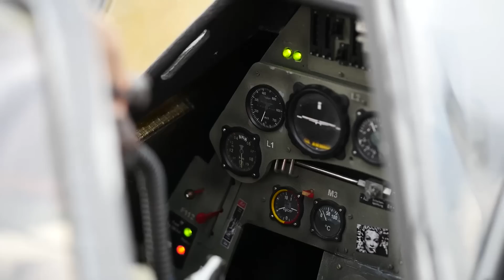Model Air Show Rakovník 2014 dokument